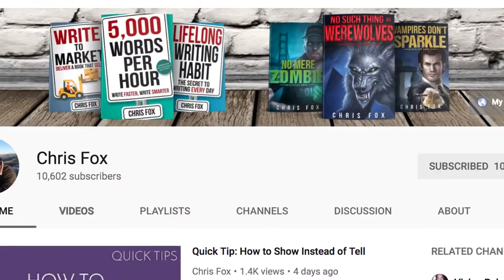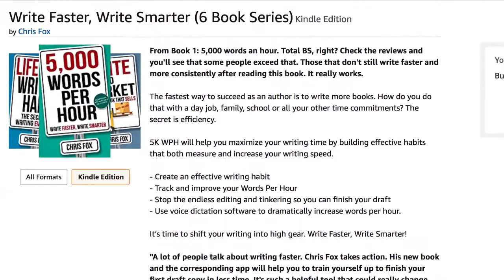Self Publishing Interview with Chris Fox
Are you having trouble getting any traction in your self-publishing business? Do you want to know how to reach your audience, but not sure where to start? Then, today’s guest is going to share how to write a book custom made for your ideal audience.

Today’s guest is a prolific author and fellow YouTube personality, Chris Fox. He’s the best-selling author of 5,000 Words Per Hour, Write to Market, and numerous science fiction, fantasy, and thriller novels.

Every week, he releases a video for authors on YouTube discussing aspects of the self-publishing business including writing, marketing, and motivation.

For the past few years, Chris Fox has successfully etched his name into different niches under his own name. And, he documents his trials and tribulations in his Write Faster, Write Smarter book series.

You don’t have to go far when doing your research in the business of self-publishing before you trip over an interview, podcast, or conference with Chris Fox. So, I consider myself fortunate to rope him in for a few words on self-publishing, writing, and beyond.